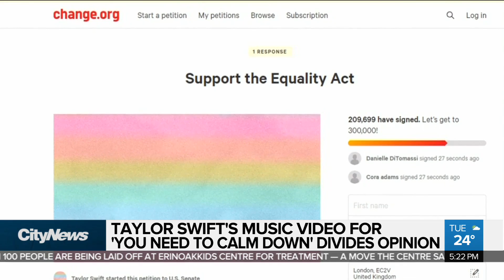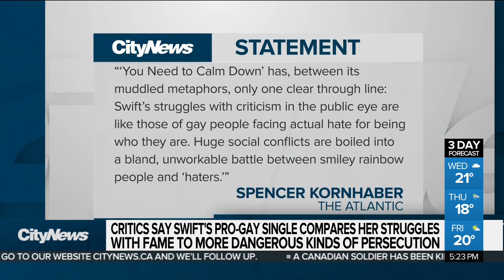Taylor Swift’s new music video divides opinion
Taylor Swift's latest music video is being praised by some who see the pop star as an important ally for the LGBTQ+ community, whereas others are calling it a commodification of Pride month. Teri Hart reports.